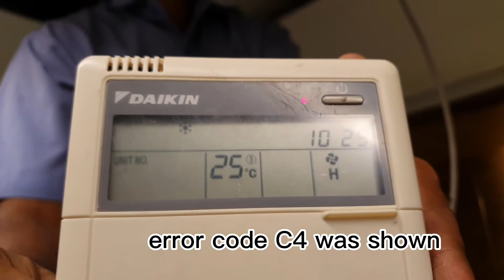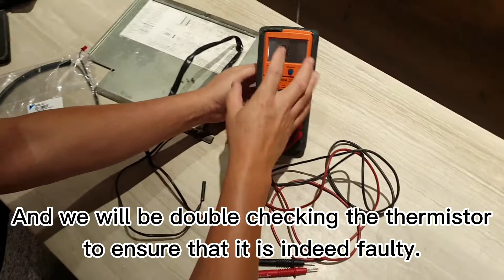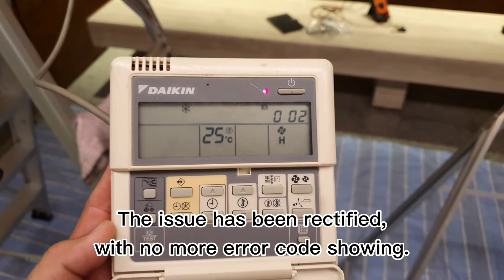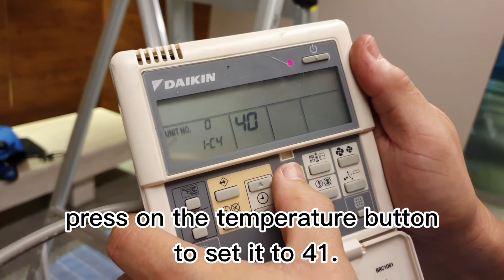Daikin super inverter | how to solve blinking ducted unit | error C4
Brand : Daikin super inverter
Model : FBQ125DV1 (ducted)
Error    : C4
Cos      : Fcu thermistor faulty